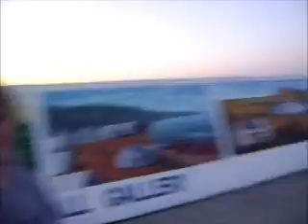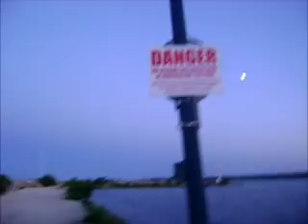Gimli dragracing july 9/11